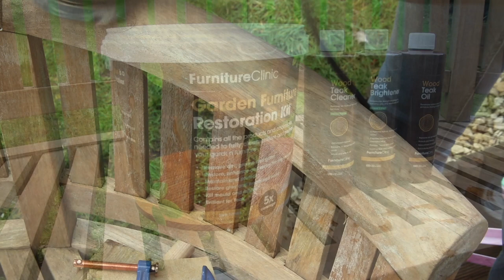TEAK BENCH FURNITURE RESTORATION - HOW TO RESTORE A TEAK BANANA BENCH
Restoring a teak bench that was damaged in our Garden.

The bench had been broken on the back and had been heavily weathered with the years it had been outside.
In this video you can see the repair and restoration, using gorilla glue (exterior) and The Furniture Clinic restore pack.